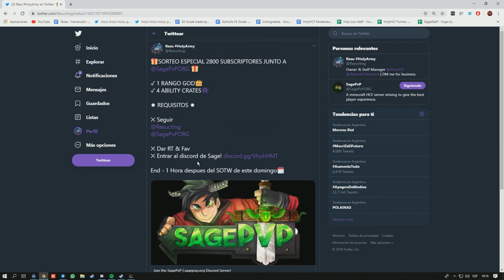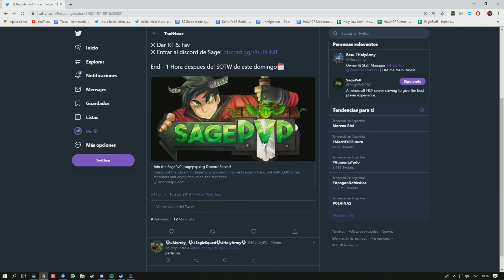GRINGOS NOS CAMPEAN, SE METEN Y NOS DDOSEAN?!? | Minecraft HCF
ABRIR

● Información del video:
○ DPI: 1800
○ Sens: 95
○ Mouse: Razer Mamba Tournament Edition
○ Teclado: Hyperx Alloy Fps RGB
○ Grabación: ShadowPlay
○ Edición: Vegas Pro 13
● Especificaciones:
○ Processor: i5 8400
○ GTX Card: GTX 1060 6GB
○ RAM: 16 GB DDR4
○ Storage: 500GB HHD, 360GB SSD